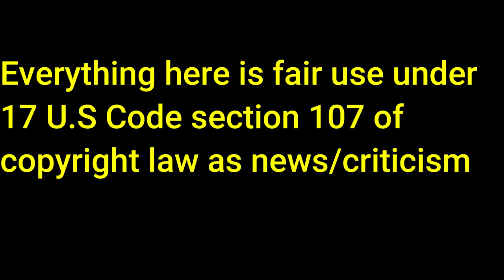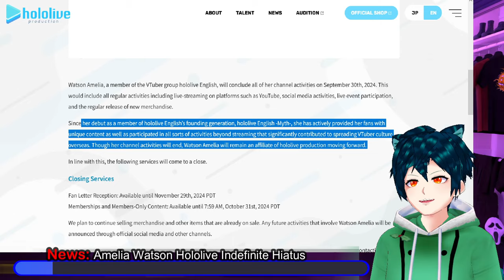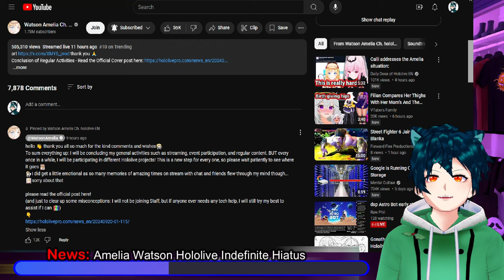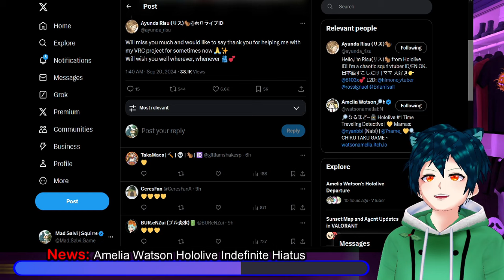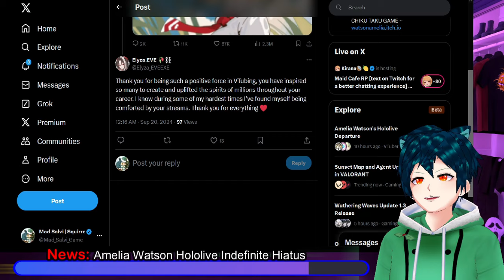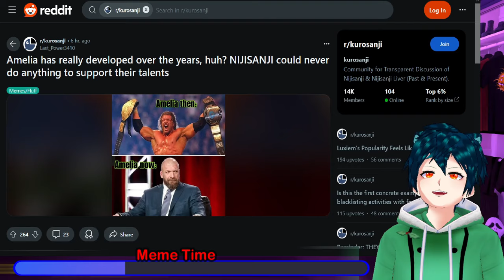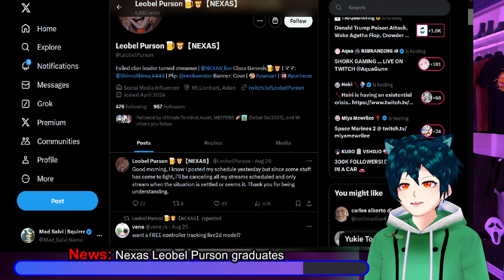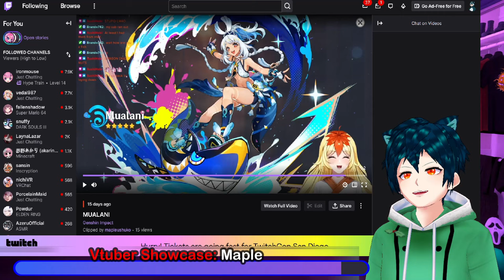Amelia watson graduating? Nexas vtuber terminated, vtuber fan charity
Amelia Watson has made a tough choice, and decided to stop streaming and recording. This is not a full graduation in the way that is usually done, but she will not stream anymore after September 30th.
Nexas has decided to split ways with Leobel Purson, they are graduating/terminating their contract, and moving on from NEXAS.
A Filipino Vtuber fan group has decided to do a charity for those affected by Typhoons, and raised a lot of money for it.

The Vtuber showcase for today is the shrine maiden EN vtuber Maple, who is doing her best to make things sweet.

00:00 Intro and Disclaimer
00:30 News: Amelia Watson Hololive Indefinite Hiatus
15:04 Meme Time
16:11 News: Nexas Leobel Purson graduates
18:49 News: Vtuber fan charity event for typhoon
20:52 Vtuber Showcase: Maple